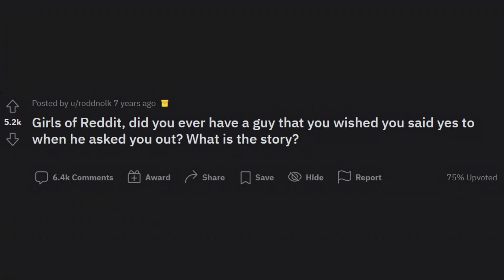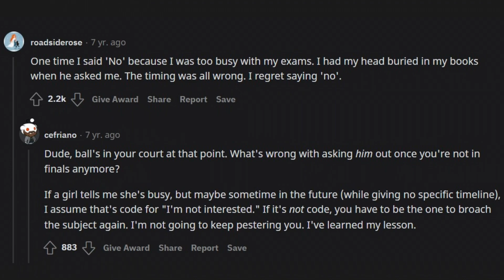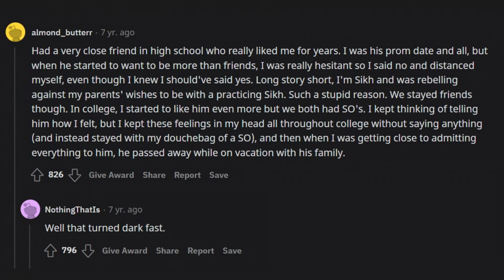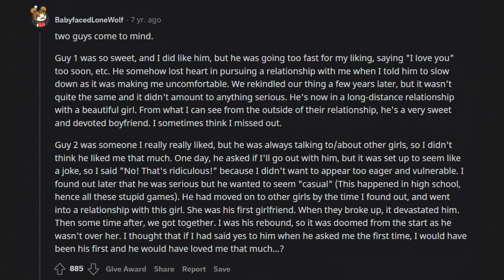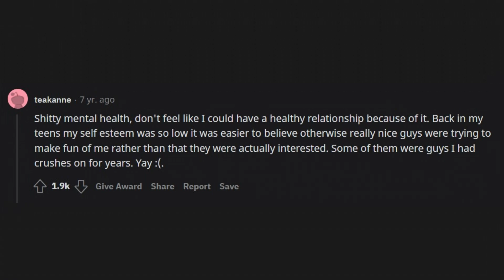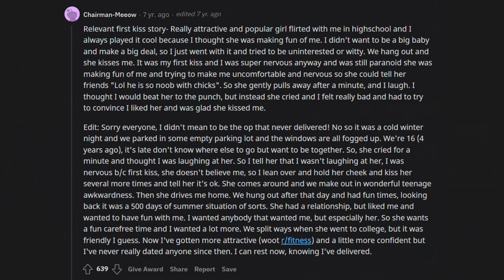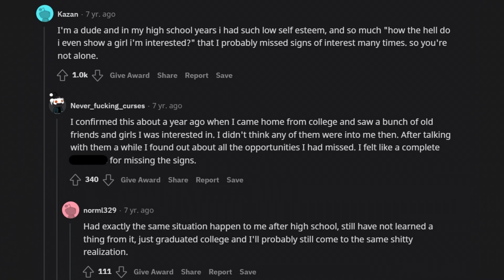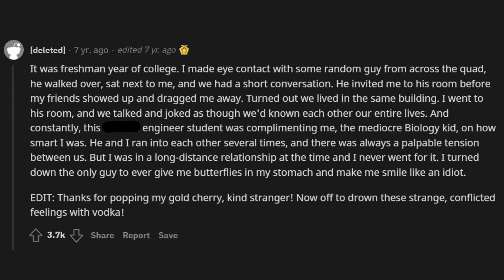Girls, Did You Ever Have A Guy That You Wished You Said Yes To When He Asked You Out? | askreddit